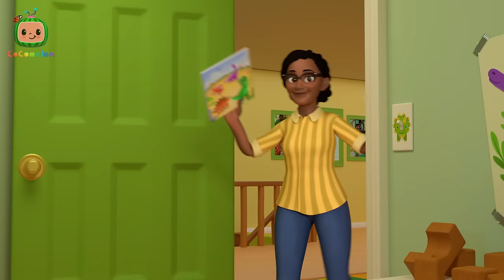Catch The Balloon! | Hickory Dickory Dock | CoComelon Animal Time | Animal Nursery Rhymes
Hickory dickory dock, JJ went up the clock! Oh no! When Boba accidentally lets go of his balloon and it floats up to a clock tower, it's up to him and JJ to try to find a way to retrieve it.

Lyrics:
VERSE 1
Hickory dickory dock
The bear went up the clock
The clock struck one
BRIEF MUSICAL PAUSE
Mama bird: Cuckoo!

VERSE 2
Hickory dickory dock
The clock struck two
BRIEF MUSICAL PAUSE
MAMA BIRD: Cuckoo! Cuckoo!

VERSE 3
Hickory dickory dock
The clock struck three
BRIEF MUSICAL PAUSE
MAMA BIRD: Cuckoo! Cuckoo! Cuckoo!
Hickory dickory dock
VERSE 4
Hickory dickory dock
The clock struck four
BRIEF MUSICAL PAUSE
MAMA BIRD: Cuckoo! Cuckoo! Cuckoo! Cuckoo!

VERSE 5
Hickory dickory dock
The clock struck 5
BRIEF MUSICAL PAUSE.
MAMA BIRD (O.S.): Cuckoo! Cuckoo! Cuckoo! Cuckoo! Cuckooo!

VERSE 6
Hickory dickory dock
The bird went up the clock
The clock struck 6
BRIEF MUSICAL PAUSE
BABY BIRD : Cheep! Cheep! Cheep! Cheep! Cheep! Cheep!
The bird came down.

CoComelon Fantasy Animal Newsletter - Sign up for the CoCoClub newsletter to access exclusive content, giveaways, and more!

00:00 Hickory Dickory Dock (Animal Time)
02:52 Hi-Five Song
05:37 Itsy Bitsy Spider
08:34 Silly animal dance
11:11 Cody's Wheels on the Bus
14:01 Emmy's Sick Song
16:28 The 3 Little Friends
19:10 Yes Yes Vegetables
22:12 Baa Baa Black Sheep - Fantasy Animals
24:50 Home Sweet Home (Nursery)
27:24 Yes Yes Bedtime (Cody)
30:33 Treasure Hunt Song
33:20 Peekaboo
36:00 Old MacDonald - Fantasy Animals
38:37 This is the Way - Pirate
41:12 10 Little Dinos
43:54 JJ & The Beanstalk
46:46 Happy & You Know It
49:26 Cody's Finger Family
51:58 Animal Dance
54:52 The Ant and the Grasshopper
57:29 Balloon Boat Race
1:00:41 London Bridge (Cody)
1:03:14 Hey Diddle Diddle
1:06:00 Dinoland Birthday
1:08:51 Wheels on the Recycling Truck
1:11:27 ABCs (Animal Time)
1:14:32 Let's Build a Pillow Fort
1:17:09 Yes Yes Fruits
1:20:21 Opposites Friend Song
1:23:03 Cody/JJ Race
1:25:46 Twinkle Twinkle Little Star
1:28:44 Balloon Boat Race
1:31:26 Animal Time Teddy Bear Song
1:33:57 Balloon Beach song
1:36:38 Cody and Cece Nature Walk Song
1:39:19 Cody's Beach Day
1:41:59 Cody's Dino Birthday
1:44:45 Play and Tell
1:47:45 Lunch Song
1:50:37 The Duck Hide and Seek Song
1:53:24 Down by the Bay (Submarine)
1:56:06 More & All Done
1:58:47 Runaway Stroller
2:01:24 Blankie Song